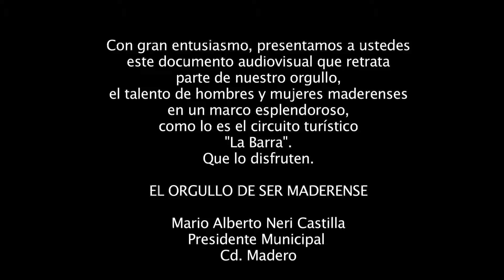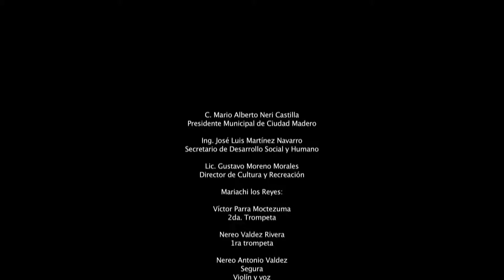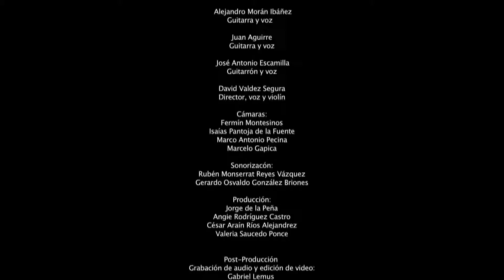MADERENSEfinal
El Aytto. de Cd Madero y la Sria. de Desarrollo Social encabezados por el C. Mario Alberto Neri Castilla y el Ing. Jose Luis Mtz. Navarro presentan el flasmob del Maderense desde las escolleras de Miramar